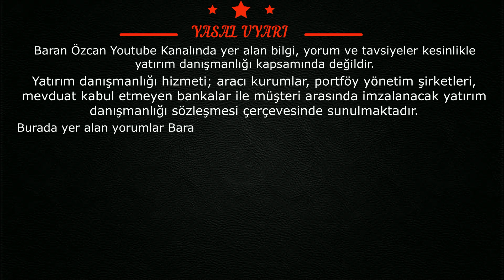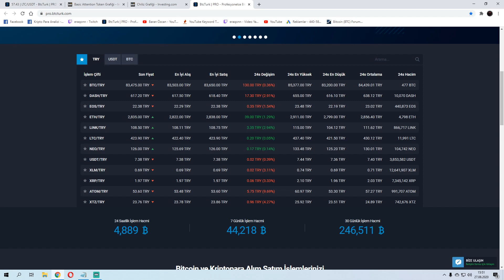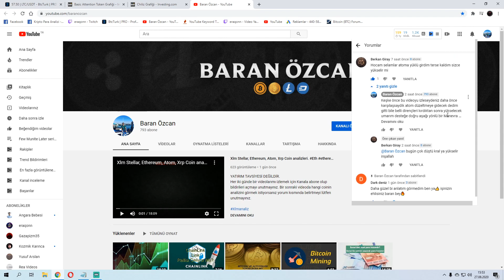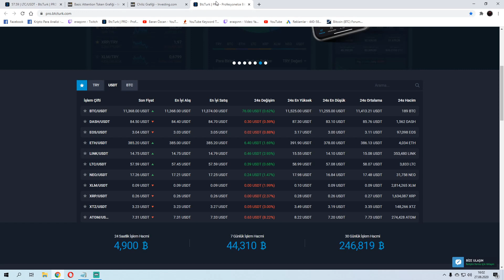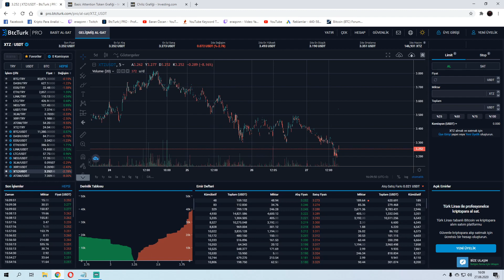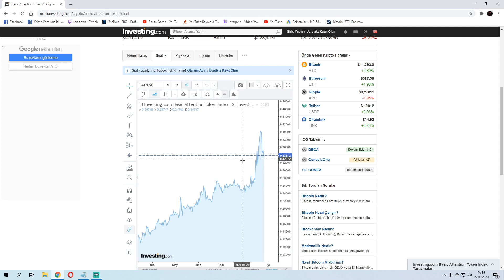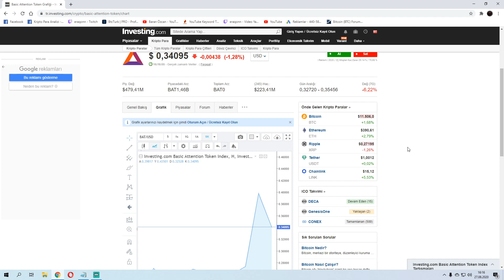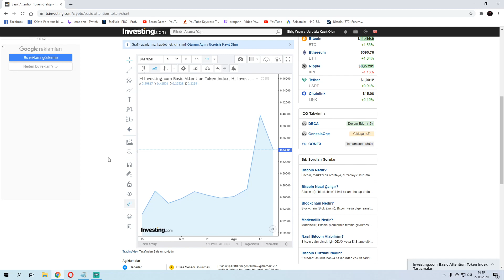ALT COİNLERDE HAREKETLİLİK DİKKAT !! Ltc, Neo, Xtz, Chiliz, Bat coin analizleri. Link coin analiz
Yorum kısmına bir sonraki videoda hangi coini incelememi istiyorsanız yazabilirsiniz. Keyifli seyirler.